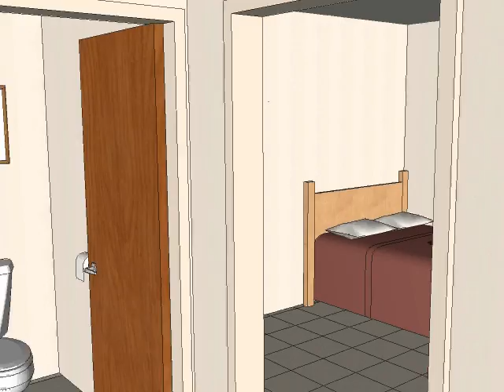West Texas A&M University New Hall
A virtual tour of WTAMU's new residence hall suite-style rooms.